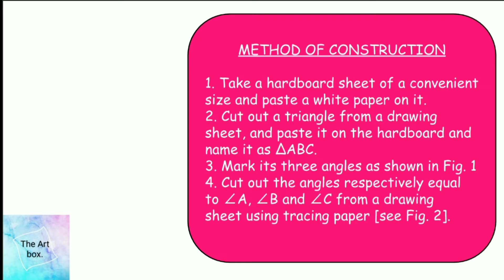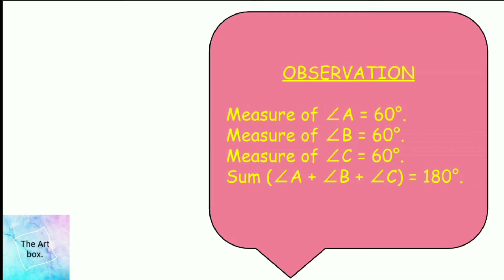CLASS 9 CBSE MATHS LAB MANUAL ACTIVITY 15 SOLUTIONS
𝐻𝑒𝓇𝑒 𝓎𝑜𝓊'𝓁𝓁 𝒹𝒾𝓈𝒸𝑜𝓋𝑒𝓇 𝓉𝒽𝑒 𝓂𝑜𝓈𝓉 𝓇𝑒𝒶𝓈𝑜𝓃𝒶𝒷𝓁𝑒 𝒶𝓃𝒹 𝒷𝑒𝓃𝑒𝒻𝒾𝒸𝒾𝒶𝓁 𝒸𝑜𝓃𝓉𝑒𝓃𝓉 𝒸𝑜𝓃𝓈𝒾𝒹𝑒𝓇𝒾𝓃𝑔 𝒸𝓁𝒶𝓈𝓈 𝟫 &𝟣𝟢.

Class 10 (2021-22) MATHS LAB MANUAL

Class 10 SCIENCE LAB MANUAL

Class 9 MATHS LAB MANUAL

𝐓𝐡𝐚𝐧𝐤𝐬 𝐟𝐨𝐫 𝐜𝐨𝐧𝐭𝐞𝐦𝐩𝐥𝐚𝐭𝐢𝐧𝐠 𝐚𝐧𝐝 𝐠𝐥𝐚𝐧𝐜𝐢𝐧𝐠 𝐚𝐭 𝐭𝐡𝐢𝐬

Musician: Rook1e